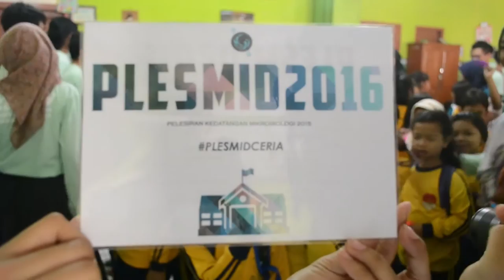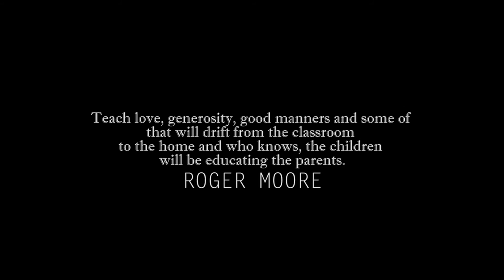Plesmid 2016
A short video to sum up our social event in Pelesiran Elementary School

Song by Pygmy Marmoset - Cerita Tentang Pohon